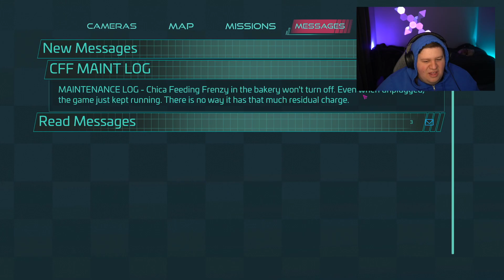this game gets SCARIER EVERY SECOND... (FNAF Security Breach Part 2)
hope you guys liked part 2 of Five Night's at Freddy's: Security Breach, I can't wait for you guys to see what comes next :)

this game gets scarier and scarier the more I progress, fnaf games are impressively good at scary tf out of me...